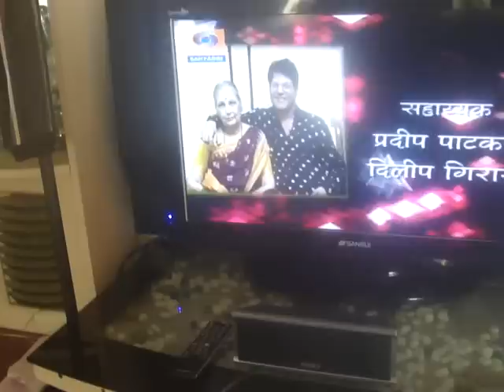digambar desai majhi maay 4